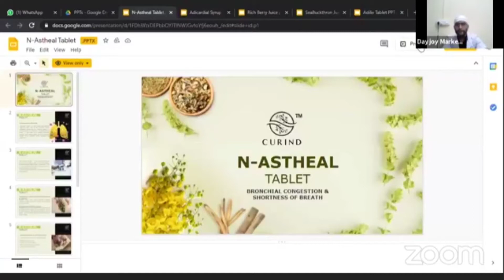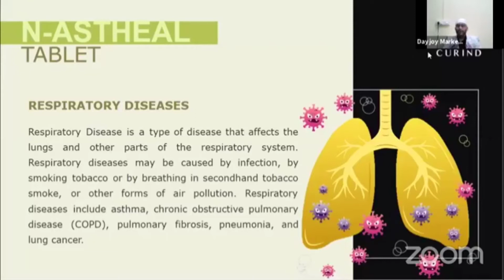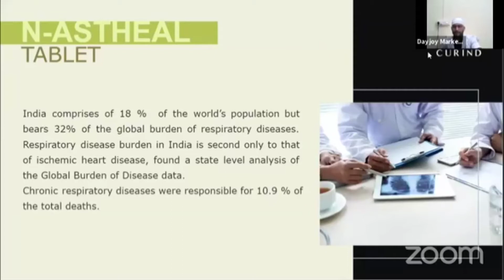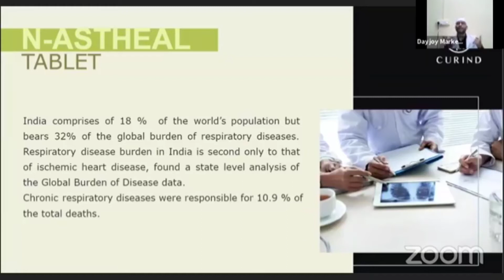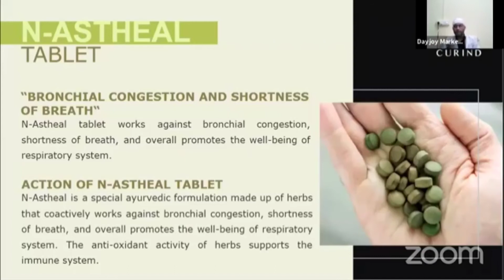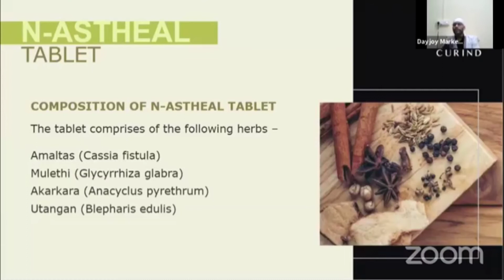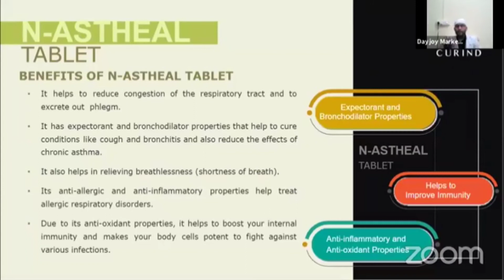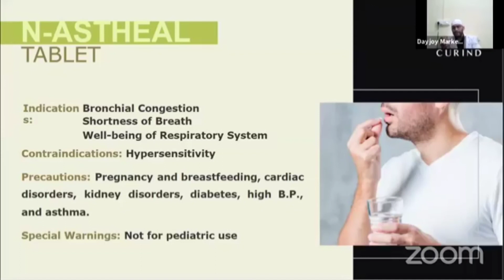N-ASTHEAL Tablet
N-ASTHEAL (120 TABLETS)

N-Astheal tablets work against bronchial congestion, shortness of breath, and promote the overall well- being of the respiratory system.

PRODUCT DESCRIPTION
Action:
N–Astheal is a special ayurvedic formulation made up of herbs that coactively works against bronchial congestion, shortness of breath and overall promotes the well- being of respiratory system. The anti-oxidant activity of herbs supports the immune system.
Indications:
• Bronchial Congestion
• Shortness of breath
• Well being of respiratory system.
Dosage:
• 2 tablets twice daily, or as directed by the physician.
• It should be taken under medical supervision during pregnancy and lactation